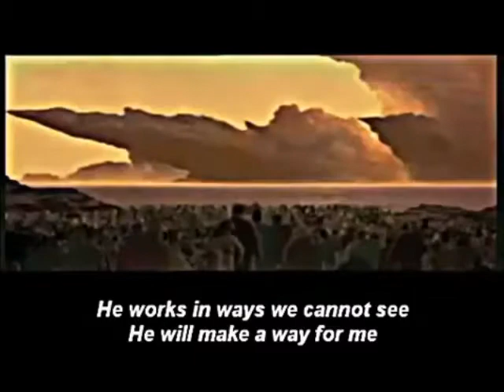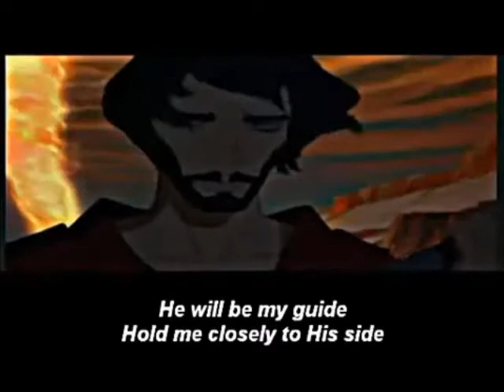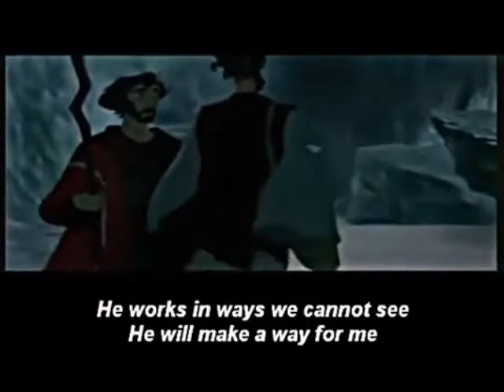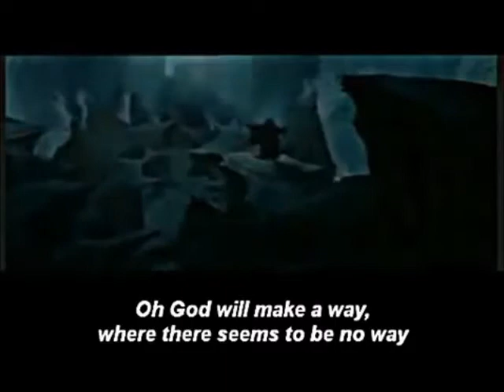GOD will make a way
Minesing United Church ZOOM Service